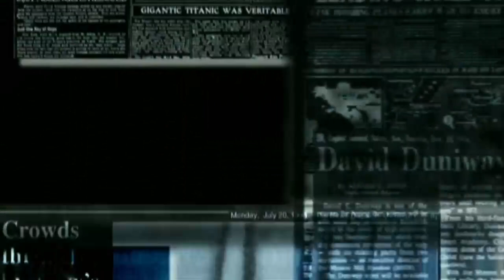IPL 2020 | RR Vs SRH | देखिए सनराइजर्स हैदराबाद की हार पर बड़ा खुलासा | Rahul Tewatia - Riyan Parag